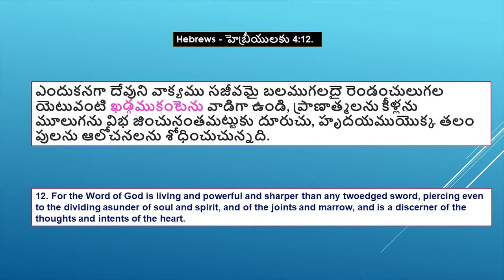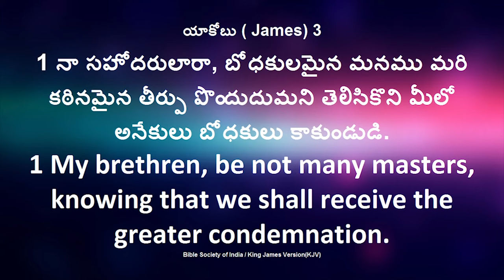ఓ బోధకుడా దేవుని వాక్యమును ఎలా వాడాలో తెలుసుకో ? An Eye Opening Msg ||Desire of God ||Pati Prasad